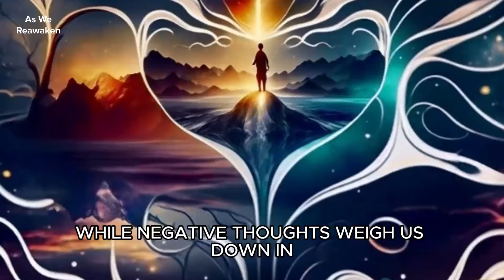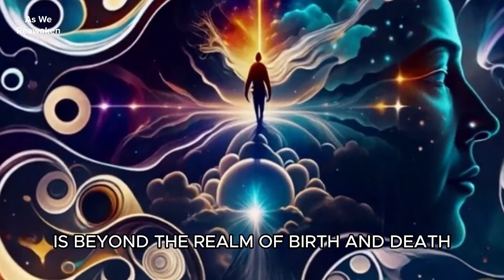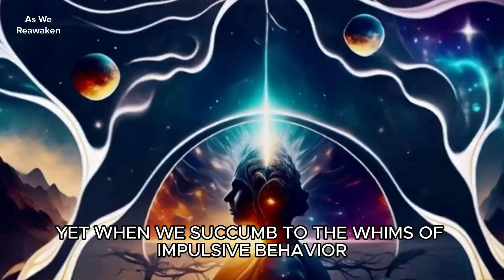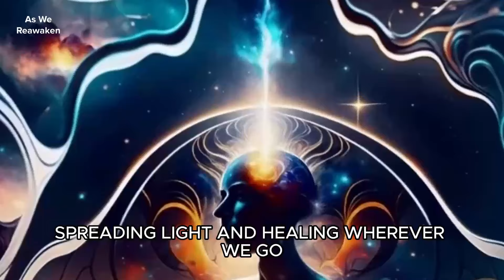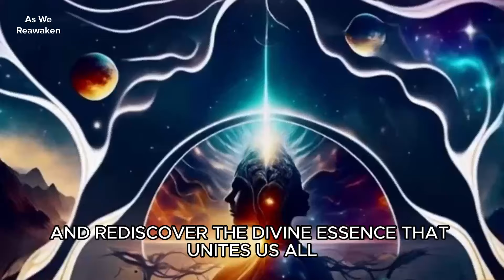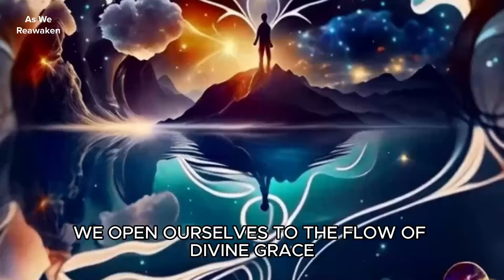The Fundamental Principle of Spiritual Law - Awakening to Oneness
In this enlightening video titled "The Fundamental Principle of Spiritual Law," we delve deep into the timeless wisdom that guides us towards inner peace, wisdom, and liberation. Join us on a transformative journey as we explore the core principles of spiritual law and discover how to unlock the keys to knowledge and freedom.

Throughout history, spiritual teachings from various traditions have illuminated the path towards self-realization and spiritual awakening. In this video, we distill the essence of these teachings into practical insights that you can apply to your own life, empowering you to live with greater authenticity, purpose, and fulfillment.

At the heart of spiritual law lies the understanding that our thoughts, emotions, and impulses shape our reality. By observing and controlling these inner dynamics, we gain the power to transcend the limitations of the ego and align with the boundless essence of our being. Through mindfulness and self-awareness, we cultivate a deep sense of presence and authenticity in every moment.

We also explore the distinction between the body-mind and the true self – absolute reality and consciousness. Understanding this distinction allows us to transcend the illusions of separation and embrace the interconnectedness of all life. By recognizing our true nature as divine beings, we tap into an infinite reservoir of wisdom and strength that guides us towards our highest potential and deepest fulfillment.

In addition to exploring the theoretical aspects of spiritual law, we provide practical advice on how to apply these principles in your daily life. By detaching from the problems of the world and cultivating a mindset of gratitude and appreciation, you can navigate life's challenges with grace and resilience. Embracing love and compassion, you can spread light and healing wherever you go, enriching your own life and the lives of those around you.

Whether you're new to spiritual teachings or a seasoned seeker on the path of self-discovery, this video offers valuable insights and guidance to support you on your journey. Through engaging discussions, thought-provoking reflections, and practical exercises, you'll gain a deeper understanding of the fundamental principles of spiritual law and how to integrate them into your life.

As you watch "The Fundamental Principle of Spiritual Law," be prepared to embark on a profound journey of self-discovery and spiritual awakening. Open your heart and mind to receive the wisdom that awaits you, and allow yourself to be transformed by the timeless teachings that illuminate the path towards inner peace, wisdom, and liberation.

Don't miss out on this opportunity to deepen your understanding of spiritual law and enhance your spiritual practice. Watch "The Fundamental Principle of Spiritual Law" now and take the first step towards living a life of greater authenticity, purpose, and fulfillment.